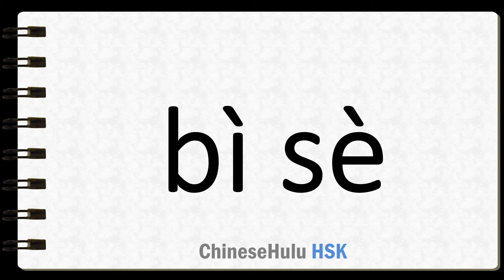How to Say shelter from in HSK Chinese